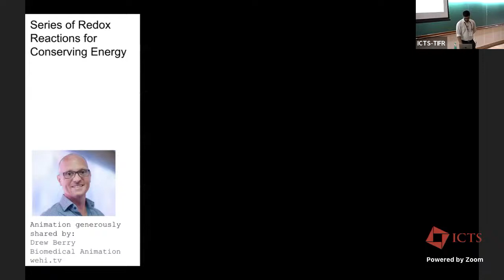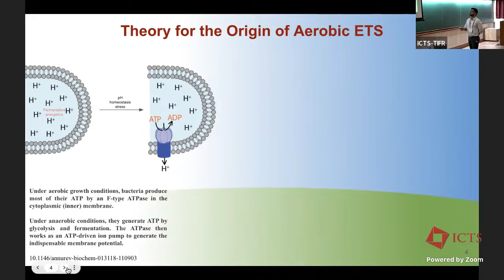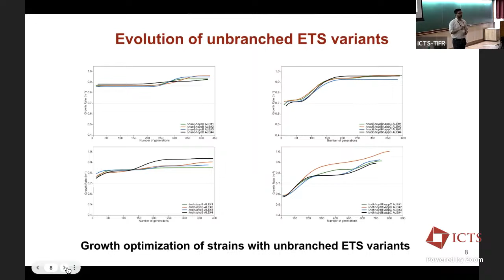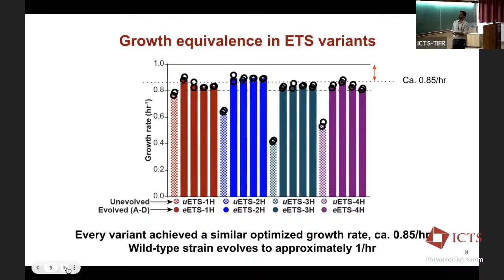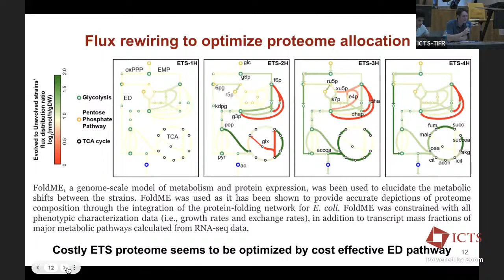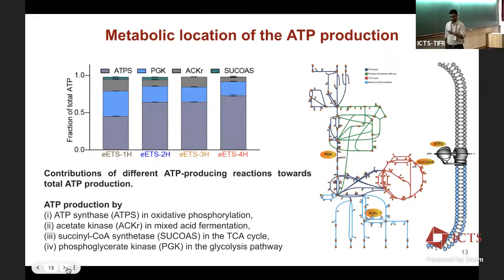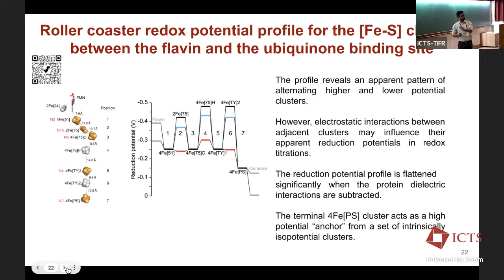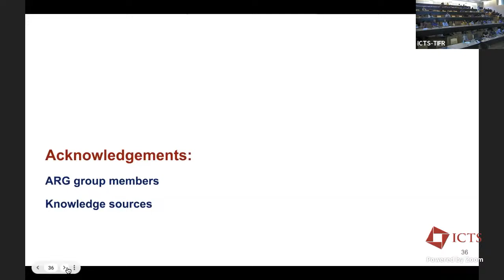Redox Centers and Electron Flow by Amitesh Anand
PROGRAM
ICTP-ICTS WINTER SCHOOL ON QUANTITATIVE SYSTEMS BIOLOGY

ORGANIZERS: Vijaykumar Krishnamurthy (ICTS, India), Daniel Needleman (Harvard University, USA), Simone Pigolotti (OIST, Japan) and Shashi Thutupalli (ICTS/NCBS, India)

DATE & TIME: 04 December 2023 to 15 December 2023

VENUE: Ramanujan Lecture Hall, ICTS

Cells are the basic units of all living matter. They harness energy flows to drive biological functions. Most bio-chemical networks involved in energy transduction are nowadays well-characterized. However, the energetic costs and constraints for specific cellular processes remain largely unknown. In particular, what are the energy budgets of cells? What are the constraints and limits energy flows impose on cellular processes? Do cells operate near these limits, and, if so, how do energetic constraints impact cellular functions? Physics has provided poweerful tools to study nonequilibrium systems and to define these physical limits, but applying these tools to cell biology remains a challenge. Physical bioenergetics resides at the interface of nonequilibrium physics, energy metabolism, and cell biology. It seeks to understand how much energy cells use, how they partition this energy between different cellular processes, and the associated energetic constraints. In this School, we shall review the state of the art in physical bioenergetics with an aim to discuss and articulate open questions and future challenges.

This is the twelfth school in the series on Quantitative Systems Biology, held alternately at Trieste and Bangalore. The school responds to the strong need, especially at the Ph.D. and postdoc level, for providing scientists with a broad exposure to quantitative problems in the study of living systems. The audience will range from Ph.D. students to young faculty, who either work in this area or plan to do so.

The aim of QSB2023 will be to allow students from different backgrounds to become familiar with exciting developments at the interface of physics, bioenergetics, and cellular metabolism. Starting with an overview of cellular bioenergetics, biochemistry and metabolism, the students will be exposed to contemporary research areas covering a broad range of topics, including energetics of mechano-chemical processes, active matter and biological processes such as cellular growth, function and organismal development.

ORGANISING COMMITTEE

Daniel Needleman (Harvard University, USA)
Simone Pigolotti (OIST, Japan)
Shashi Thutupalli (ICTS/NCBS, India)

Vijay Balasubramaniam (University of Pennsylvania, USA)
Antonio Celani (ICTP Trieste, Italy)
Sanjay Jain (University of Delhi, India)
Vijay Krishnamurthy (ICTS, India, Local organiser)
Matteo Marsili (ICTP Trieste, Italy)
Mukund Thattai (NCBS, India)